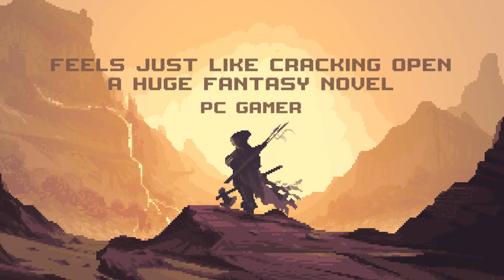Roadwarden | Accolades Trailer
▬  About Roadwarden ▬▬▬▬▬
Roadwarden is an illustrated text-based RPG that uses isometric pixel art and combines mechanics borrowed from RPGs, Visual Novels, adventure games and interactive fiction.

▬ Assemble Entertainment ▬▬▬▬▬▬
Founded in 2016 and based in Wiesbaden, Germany, Assemble Entertainment is an independent games developer best known for the survival city-builder Endzone - A World   Apart, which challenges players to survive and thrive following an environmental apocalypse, and the modernized Leisure Suit Larry series, featuring two new entries in the iconic decades-spanning saga.

Despite the company's short history, Assemble Entertainment has won the German Developer Award twice — in 2020 and 2021— in the category "Best Publisher”. Assemble Entertainment organizes GermanDevDays, an annual conference held in Frankfurt, Germany since 2016 that attracts more than 1,100 attendees from across the German-speaking video game development industry. The event also includes the GermanDevDays Indie Award, where indie development teams across Germany can participate in varying categories to win a cash prize for their projects. The event is hosted by Stefan Marcinek, CEO and Founder of Assemble Entertainment. @AssembleTeam